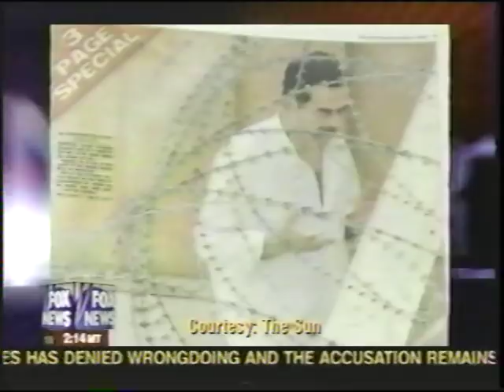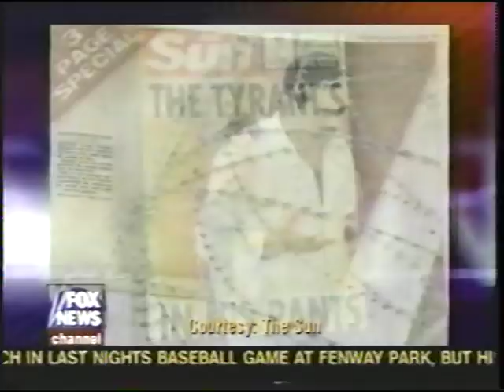2005 Ahmed Younis - Saddam's Pictures - Fox News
Muslm Public Affairs Council's National Director, Ahmed Younis discusses Muslim feeling towards the exposed pictures of Saddam on Fox News' Heartland with John Kasich. May 22, 2005.